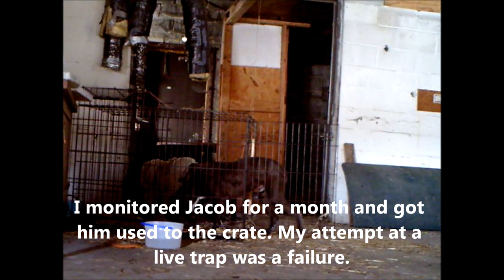Jacobs Story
Jacob was a stray pitty that lived in a ballpark for approximately 14mths that we know of. A kind man was shopping at a local store and saw the dog skin and bones sitting by the dumpster. So he went in and bought a bag of dog food. left it for the dog and then returned every other day to make sure the dog had food. no one could get close to the dog, who I now call, Jacob. Jacob even eluded local animal control. I found out about Jacob when I was in the local store asking about another dog that was missing in the area. The manager mentioned the dog in the park and the kind man feeding him. I left my phone number for her to have the man call me and I would help. this took place in Jan of 2015. The man and I communicated daily and I drove to Akron every other day and sometimes twice a day, but Larry and I would coordinate and make sure Jacob had fresh water and food. I met a few other people with the same intentions, as they had left bags of food at the concession stand up the hill from the abandoned garage. I left a note, saying please call me about the dog. There were a few days Jacob was out of eating routine and this bothered me, so I hiked around and this is when I found these other food sources. I had followed Jacobs prints and found out he also slept at the putt-putt part of the bowling alley and a spot up in the woods. After many trials with a live trap, countless 5-6am mornings and even a couple of encounters with Jacob, our prayers were answered. Jacob is safe now because at the beginning, 1 kind man cared enough to buy him a bag of food :)